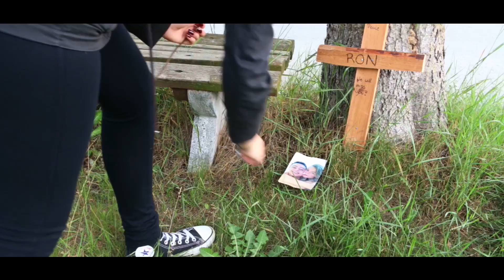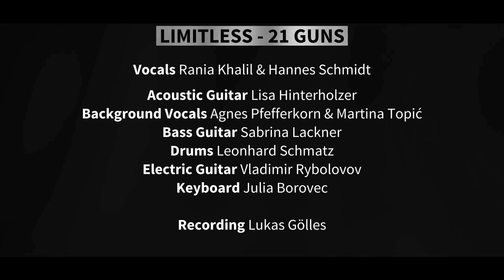LIMITless - 21 Guns (Green Day Cover)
21 GUNS:
Members of LIMITless
Vocals: Rania Khalil & Hannes Schmidt
Bass Guitar: Sabrina Lackner
Acoustic Guitar: Lisa Hinterholzer
Electric Guitar: Vladimir Rybolovov
Keyboard: Julia Borovec
Drums: Leonhard Schmatz
Background Vocals: Agnes Pfefferkorn & Martina Topić

Recording: Lukas Gölles

21 GUNS MUSIC VIDEO:
Production: VideoTeam Leoben
Producer/Script: Sophie Hüttenbrenner & Christoph Iby
Camera/Editing: Christoph Iby
Direction: Sophie Hüttenbrenner
Set: Michelle Bukarić, Benedikt Gelbmann, Sophie Hüttenbrenner, Julia Preglej, Florian Reinthaler
Actors: Katharina Hölzl & Phillip Wollendorfer
Dietbert Apfelknab, Julia Preglej, Florian Reinthaler, Robert Schantl